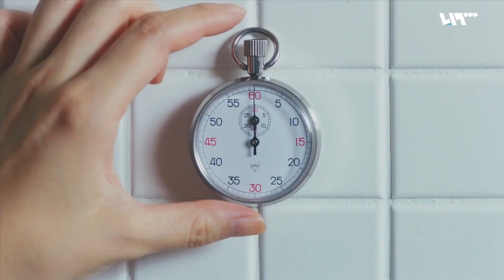صهر الأسد يهدد السويداء وطائرات تركيا تقصف قسد | ما تبقى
هدّدَ صهرُالأسدِ وقائدُ ميليشيا مغاوير البعث جهاد بركات، المتظاهرينَ الذينَ يحتجونَ في السويداء ضد قراراتِ نظامِ الأسد..
استهدفَت طائرةٌ مسيرةٌ تركيةٌ مقراً عسكرياً تابعاً لـ "قواتِ سوريا الديمقراطية" (قسد) غربيَّ مدينةِ عامودا بريف الحسكةِ الشمالي.
قالَ قائدُ "قواتِ سوريا الديمقراطية"، مظلوم عبدي، إنَّ "تنظيمَ الدولة يحيطُ بنا، وتهديدُهُ ما يزالُ قائماً"، مشيراً إلى أنَّ "قسد" تلقَتْ معلوماتٍ استخباراتيةً قبلَ الهجومِ على سجن الصناعة، لكنها "فشلت في اتخاذِ الإجراءات".. في سياقٍ متصلٍ تعرَّضَ مظلوم عبدي، لضغوطاتٍ كبيرةٍ من قبل "حزبِ العمال الكردستاني" لتحسينِ علاقتِهِ بتنظيمِ "الشبيبة الثورية" بعد أن وصفَهم في وقتٍ سابقٍ بـ "المخربين".
حصلَ موقعُ تلفزيون سوريا، على اللقطاتِ الأولى للقاءِ الطفل فواز القطيفان بعائلتِه، بعد الإفراجِ عنه، إثرَ دفعِ ذويهِ مبلغَ الفديةِ المطلوب وهو خمسُمئةِ مليونِ ليرةٍ سورية.
ما هي آخر أخبار سوريا اليوم؟

إعداد: أحلام إبراهيم
تقديم: معاذ محارب
إشراف: ناصر عدنان